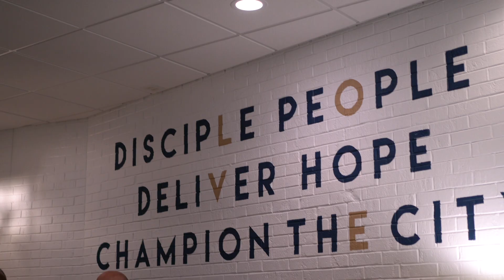Hebrews | 10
Pastor Chad continues in our series as we journey through the book of Hebrews.

This week we are looking at Hebrews 10 and the message that Jesus is simply the best life changer.

Summit is a church located downtown Saint Paul since 1932. We exist to bring people to a place where they can Be Known, Find Hope and Love Your City.

Join us again next week at one of our locations in person or online.